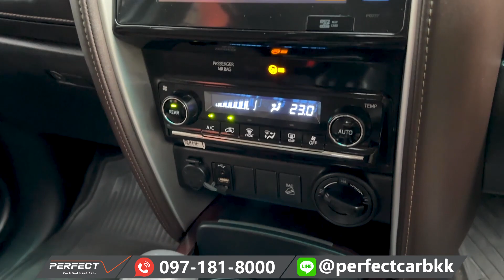ฟอร์จูนเนอร์ขาว 4WD ท็อปสุด ไมล์น้อย ออฟชั่นครบ สีหายาก | รถมือสอง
รุ่นรถ :  TOYOTA FORTUNER 2.4 V 4X4 AT 2018
สี: ขาว เกียร์: อัตโนมัติ ปี: 2018

📲LINE ID : @perfectcarbkk (มี @ นำหน้า )

00:00 HIGHLIGHT
00:11 แนะนำตัว
00:29 ภายนอกรถ
00:41 ภายในห้องเครื่อง
01:45 ภายในรถ
02:34 ท้ายรถ
03:18 ภายในรถ
04:18 สรุปราคาและโปรโมชั่น